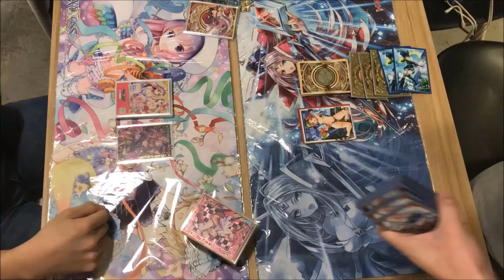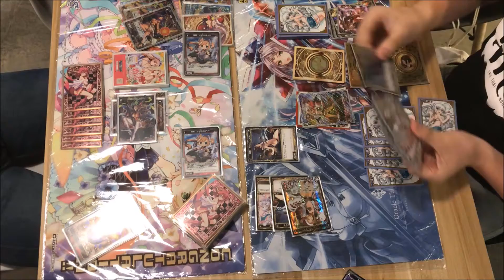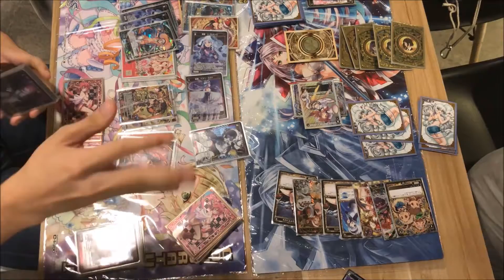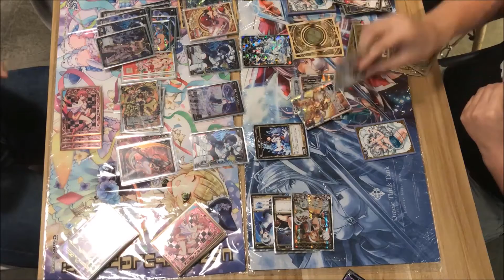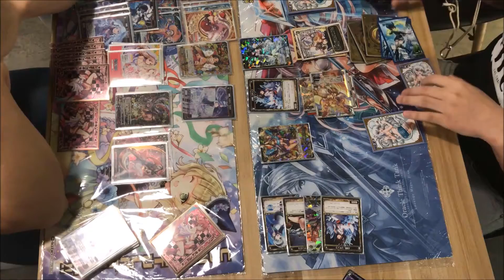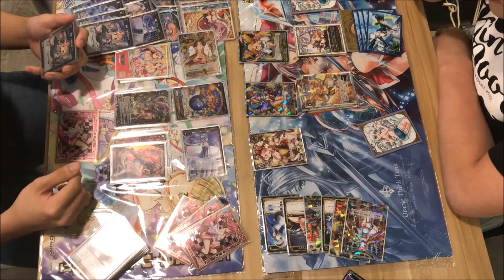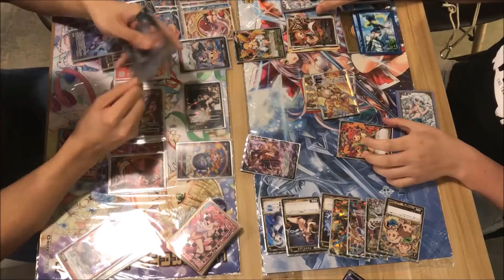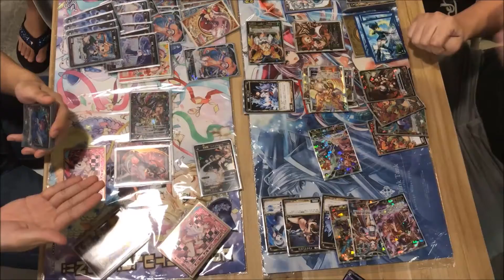The Casual Playroom: WIXOSS - Carnival 5/カーニバル 5 vs Dona 5/ ドーナ 5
Welcome to the new installment of The Casual Playroom!! A series of me playing against different kind of players with my own casual decks!!

Today's match:
Joker VS Escape!! Carnival 5 vs Dona 5!!

A fight between the meta LRIG of their released booster!! Carnival which is just simply balance overall and "The Wall" Dona who can tank for days!! Who will be the winner? Watch the whole clip to find out!!